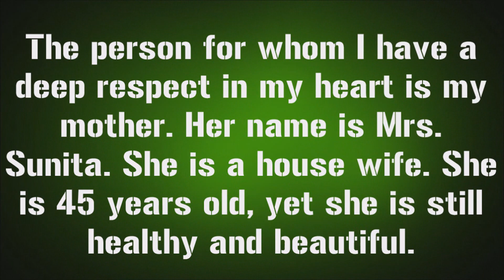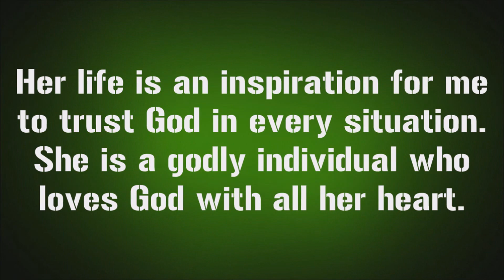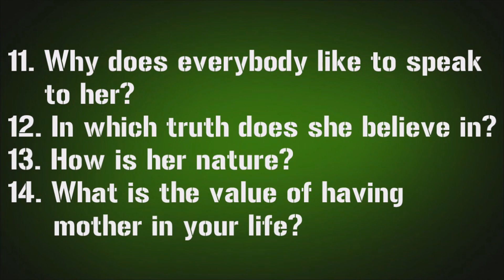MY MOTHER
How to describe mother?

Follow the format or the pattern of this video as an example and create your own introduction easily.

Mother's love is unconditional, nurturing, and selfless. It provides comfort, support, and guidance throughout life. This deep bond fosters emotional security, shaping our identities. Key aspects include compassion, sacrifice, and protection, making mothers our first teachers and lifelong allies. Explore the profound impact of a mother's love on our lives.